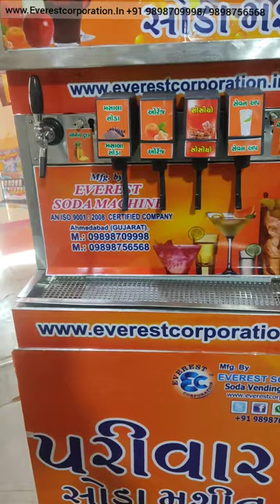Soda fountain machine mfg. by Everest corporation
We are very pleased to introduce ourselves as a leading manufacturer of
in Ahmedabad, Gujarat, India.

Everest soda machine
Sarkhej ahmedabad main road,
N.H. 8 A
Nr, Royal hotel, sarkhej dhal
Ahmedabad, Gujarat.